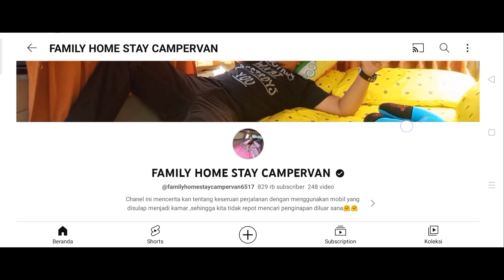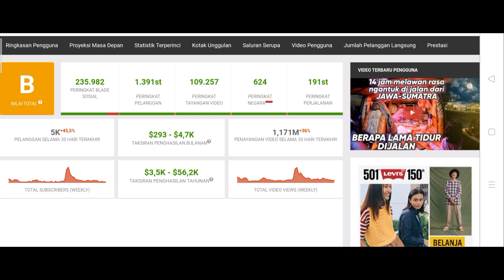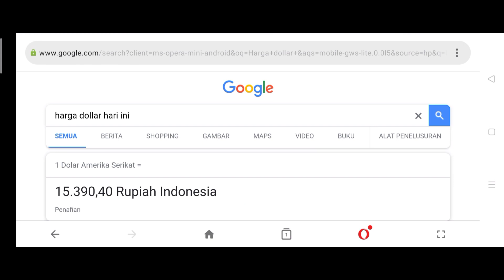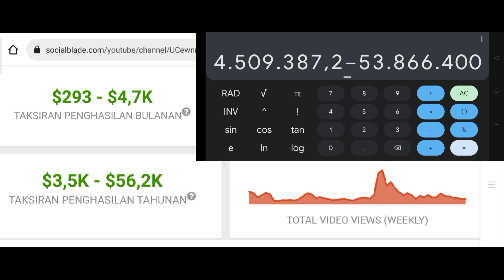Gaji Family Home Stay Campervan dari YouTube Terbaru 🤑🤑💸💸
Hallo Guys saya review gaji Youtube terbaru dari Family Home Stay Campervan Semoga bermanfaat 🙏😊